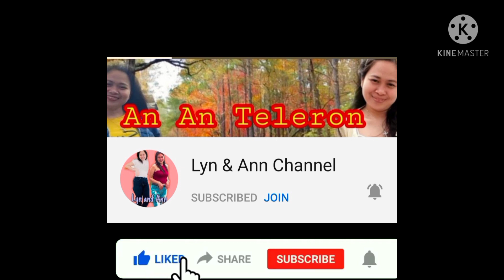Road Trip 4 braders / Lyn and Ann Channel